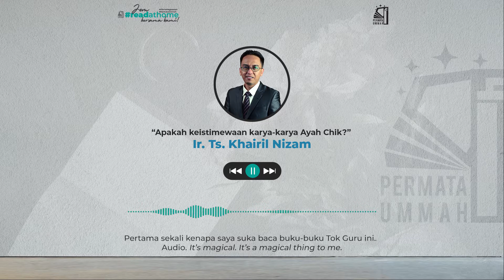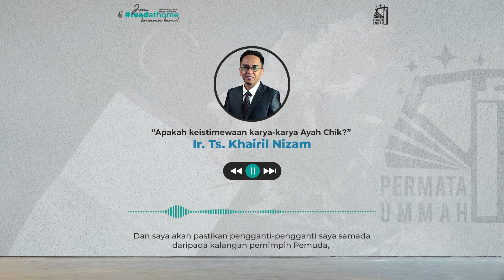KEISTIMEWAAN KARYA AYAH CHIK